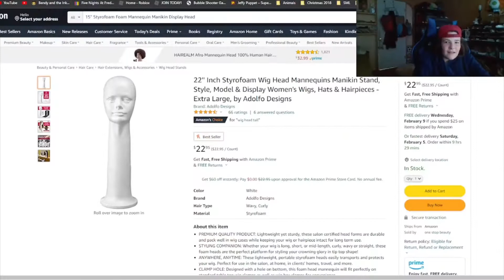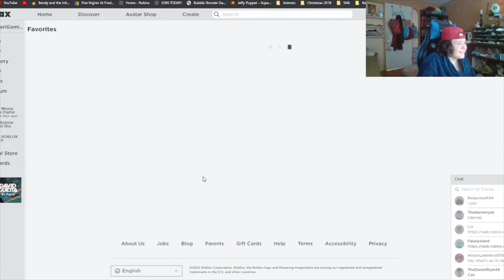Roblox The Dolls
Today I play The Dolls on Roblox by marco109404